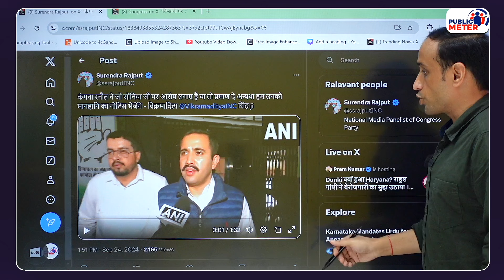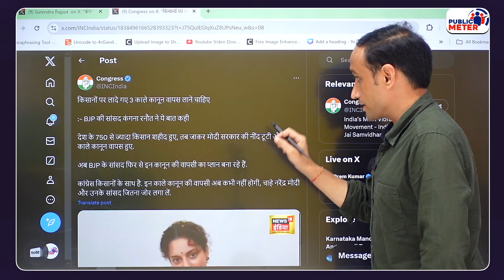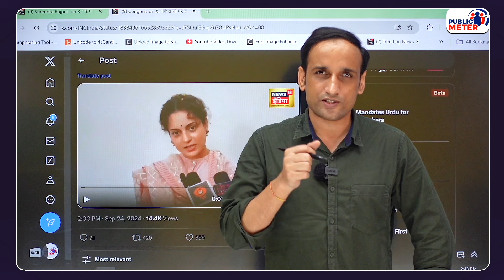Kangana Ranaut के Sonia Gandhi पर बिगड़े बोल! PM Modi से पड़ेगी डांट! Haryana Election News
When BJP Kangana Ranaut made a controversial statement about Sonia Gandhi, Congress has warned of a defamation case. Kangana Ranaut also made such a statement about farmers for which she can be reprimanded by PM Modi and BJP President JP Nadda because Kangana Ranaut's this statement can harm BJP in Haryana elections.